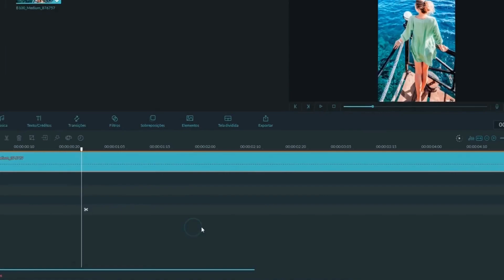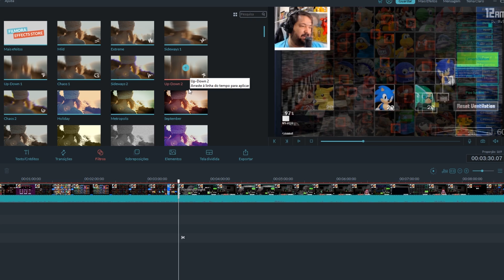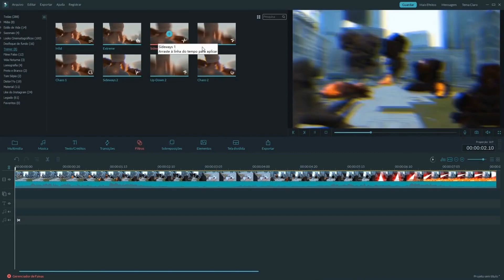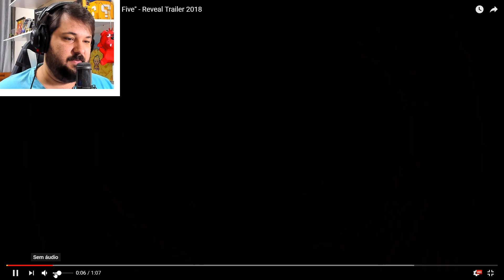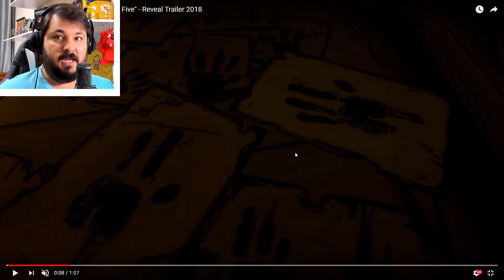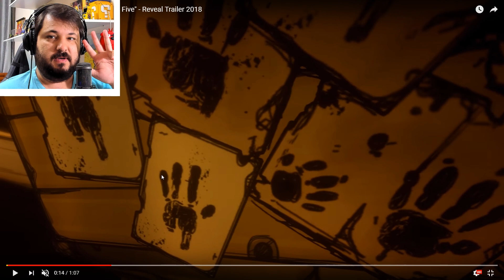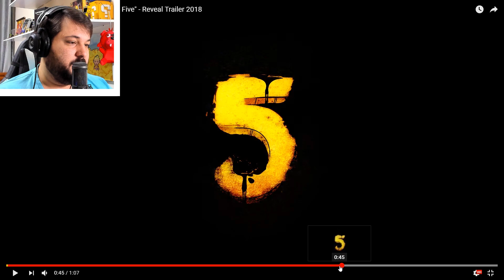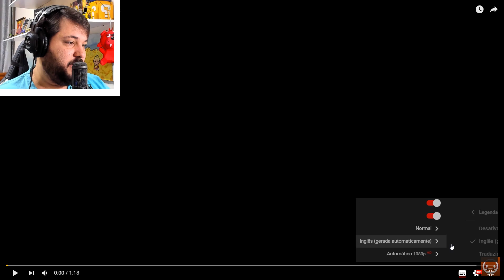O novo trailer de Bendy and the Ink Machine Chapter 5!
HOJE! A análise do trailer de Bendy and the Ink Machine Chapter 5! Muitas novidades, muita coisa acontecendo e que finalmente está chegando!